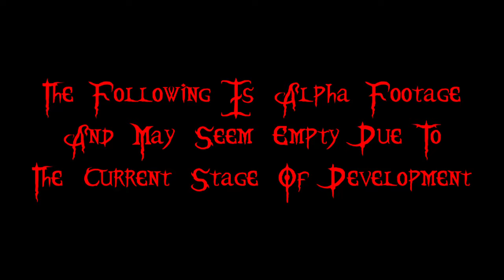The Darkness Speaks | Teaser trailer (Read Description)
PLEASE READ:
This Trailer was for the second build of TDS. The build that will be releasing is the third build meaning everything seen in this trailer has been scrapped for the time being but may be re-engineered in a future title

This is the darkness speaks, A Fair Fire Games Original. The Darkness Speaks is a horror, Puzzle and Maze indie game for Windows PC. Currently the game seems empty as currently I am working on the 3D modelling stage to ad more to the game.

The Darkness Speaks is developed with Unreal Engine 4 (UE4), Blender, Texures.com, FL Studio and Gimp.

Voice Actors
- Sam (DoggDemon) East

- (searching)